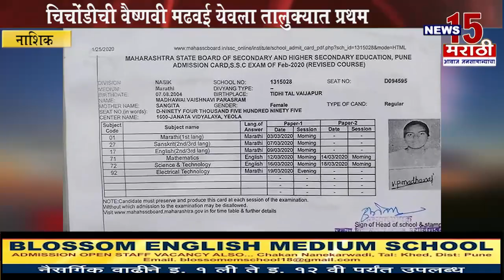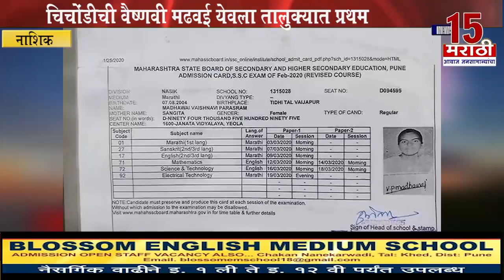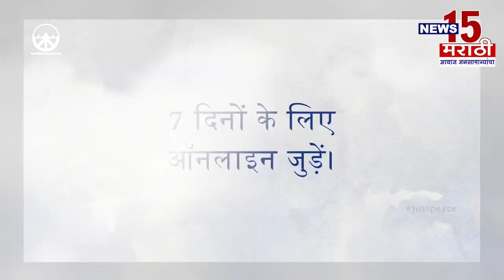नाशिक | शेतमजुरी करणाऱ्या बापाची लेक येवला तालुक्यात पहिली! | News15 मराठी